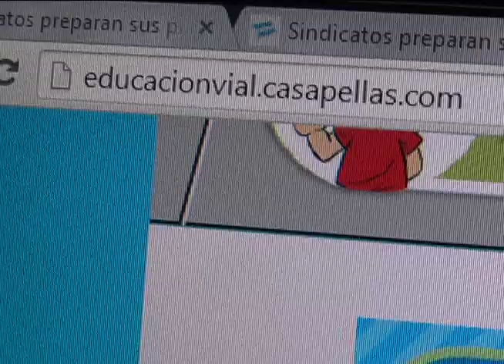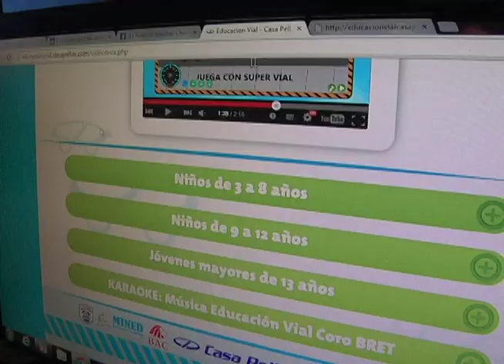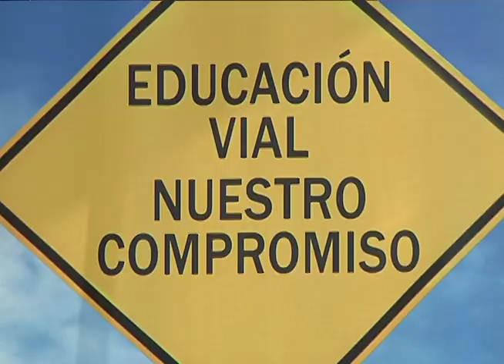Notivos: Casa Pellas lanza pagina web sobre educación vial 15/12/14